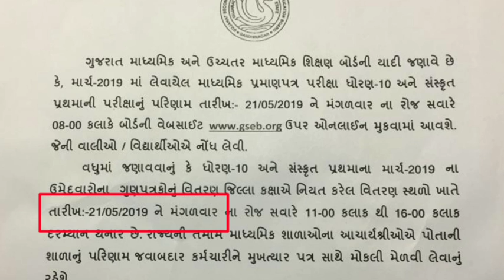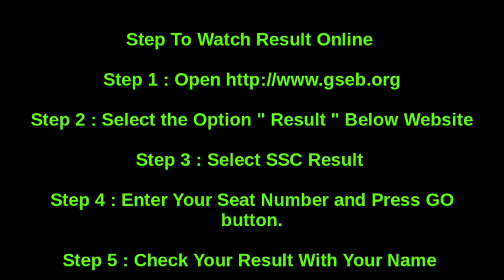🌠Std 10 Result 2019 Check Now | GSEB Std 10 Result 2019 | SSC Result March 2019 | ઘો-10 રિઝલ્ટ ચેક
ધો ૧૦ અને ૧૨નું રિઝલ્ટ ૨૦૧૯
March 2019 Std 10&12 Result
Gseb std 10 result
GSEB HSC Result
ધોરણ ૧૦ નાં રીઝલ્ટ ની તારીખ જાહેર
Gseb 10th Result Date

Its is video of 10th result official date. Board has declared the final date of GSEB Board result date of March 2019 Examination.
If You Don't Know How to check Online Result Than Here are link of full tutorial.

Step To Watch Result Online

Step 2 : Select the Option " Result " Below Website
Step 3 : Select SSC Result
Step 4 : Enter Your Seat Number and Press GO button.
Step 5 : Check Your Result With Your Name

Gujarat Secondary and Higher Secondary Education Board has declared the date of the result of Std - 10, Std - 12 Science and commerce results. It is important that the examination of Std-10, Std-12 Sanus and Commerce was held in March. Today the Tribes were declared by the Gujarat Board.

std 10 12 result date 2019
std 10
std 12
#2019 resul
result date
ssc result
ssc result date 2019
ssc result date
result kyare aavse
when will result come

Results of the examination can be viewed on the Gujarat Board's website.
Gujarat Board Exam result Date 2019,